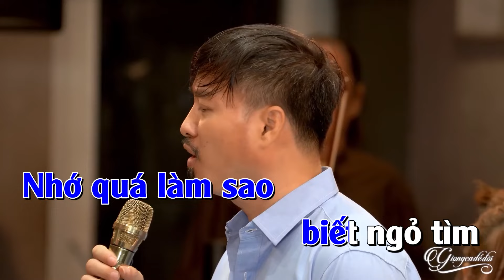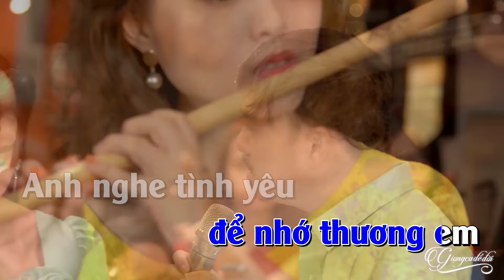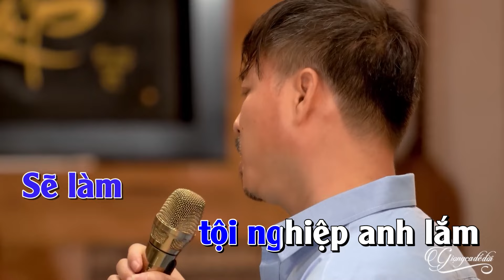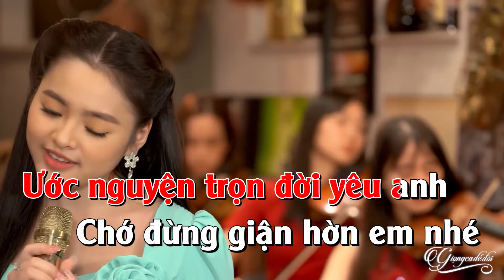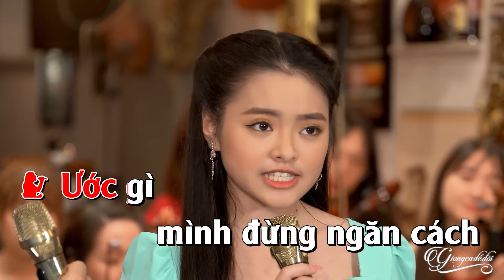Karaoke Thiếu Giọng Nam Quang Lập Nhớ Người Yêu | Karaoke Song Ca Với Thu Hường